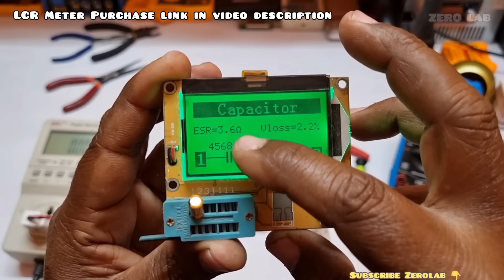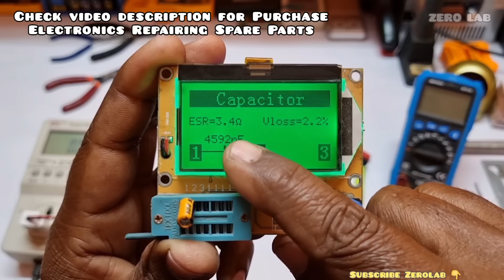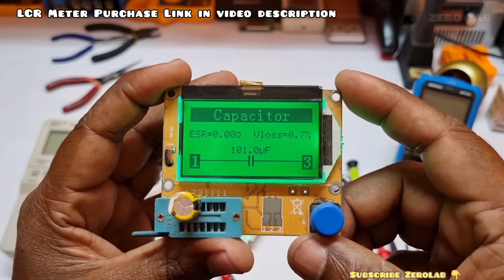Led Bulb Blinking Problem किन कारणों से आती है और उसे कैसे Repair करें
Hello Friends In this video I have tried to give you detailed information about how to repair blinking problem of a led bulb. I hope this video will prove useful for you.
2. xcluma TFT Diode Triode Capacitance Meter LCR ESR NPN PNP MOSFET LCR-T1 LCR T1 3.5" TFT muiltmeter Transistor Tester Colour Display Purchase Link...
led bulb blinking repair
led bulb blinking problem